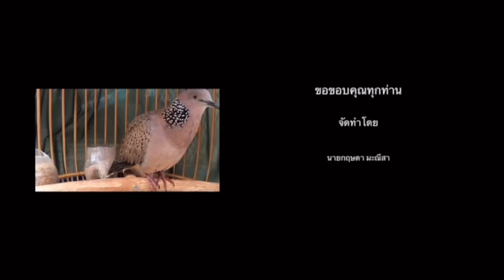นกเขาใหญ่…คูไหล…กว่าจะรู้ต้องรอฟังเกือบ 2 ปี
วันนี้ตามมาฟังนกคูไหลที่ผมยังไม่เข้าใจว่าคูยังไงไปชมคลิปกันเลย